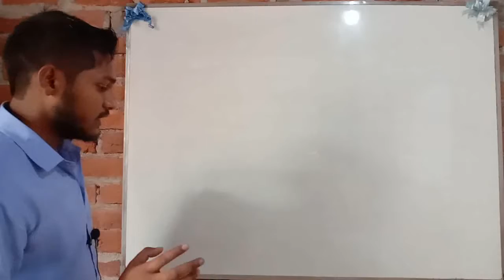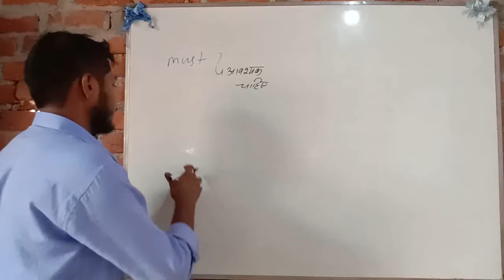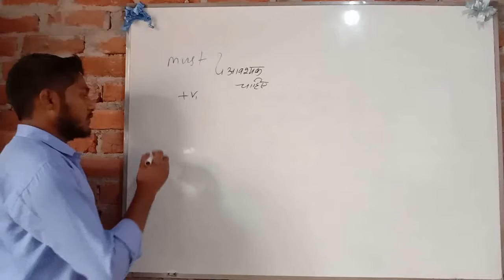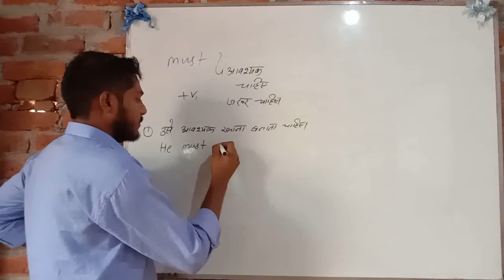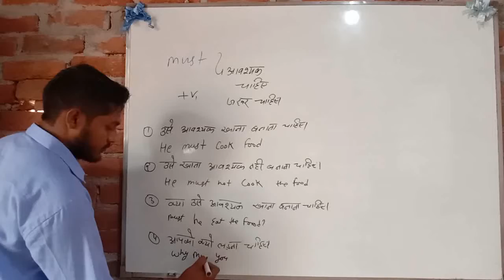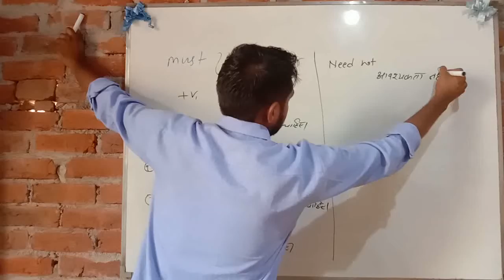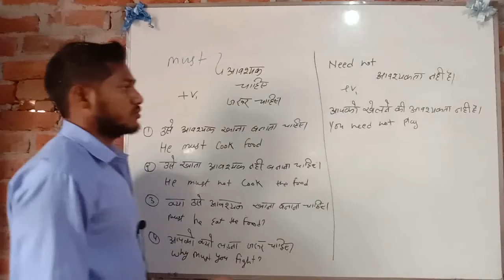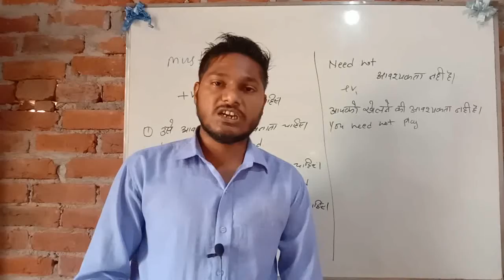Modal,use of Need to/ must for all Classes English grammar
नमस्कार विद्यार्थियों

जैसा कि आपको पता है कोरोना के कारण सभी विद्यालय बंद कर दिए गए हैं और सभी बच्चों की कक्षाएं भी बंद है जो विद्यार्थी अभी हाल ही में 9वी और दसवीं में आए हैं उन्हें अपने सिलेबस से संबंधित बहुत सारी समस्याओं का सामना करना पड़ रहा है उनकी समस्या का समाधान के रूप में हम अपने चैनल पर 9वी और दसवीं के विद्यार्थियों के लिए विशेष क्लासेस लेकर आए हैं ।

10वीं की मैथ की क्लासेस की वीडियो रोजाना सुबह 10:00 बजे प्रतिदिन आपको मिलेगी और 9वीं क्लास के विद्यार्थियों के लिए प्रतिदिन 9:00 बजे एक वीडियो हमारे चैनल पर उपलब्ध है। इसके अलावा धीरे धीरे हम अन्य सब्जेक्ट की वीडियो भी आप सभी के लिए उपलब्ध करा देंगे।

यदि आपके कोई परिचित 9वी या 10वीं कक्षा में है ,तो उनको भी हमारे चैनल द्वारा किए जाने वाले प्रयास के बारे में बताइए ताकि हमारे द्वारा उन विद्यार्थियों की भी सहायता हो सके हमारे चैनल पर सभी क्लासेस एकदम फ्री हैं उसका कोई भी चार्ज नहीं है।

धन्यवाद